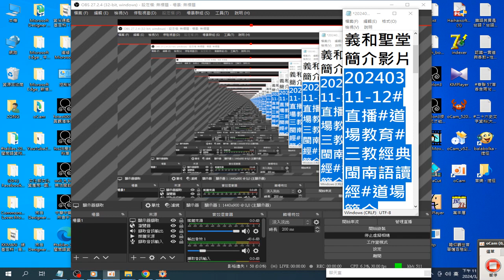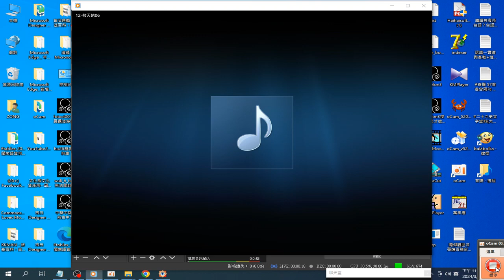OBS螢幕直播 設定操作實況 錄製 2024 03 11 23 51 42 130